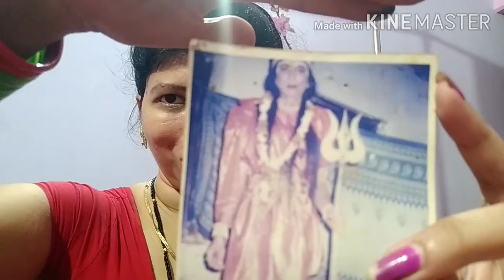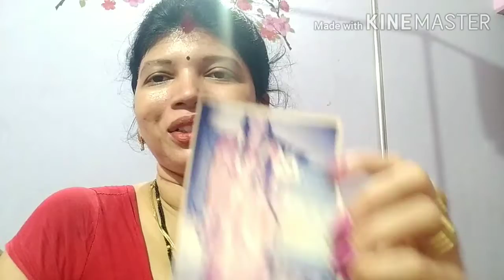ପୁରୁଣା ଦିନ ଆଉ ଫେରି ଆସିବନି....odia youtuber swopna